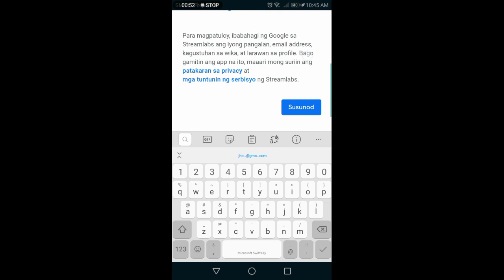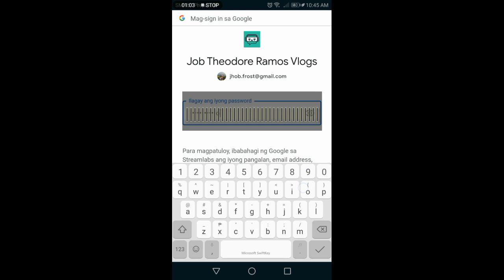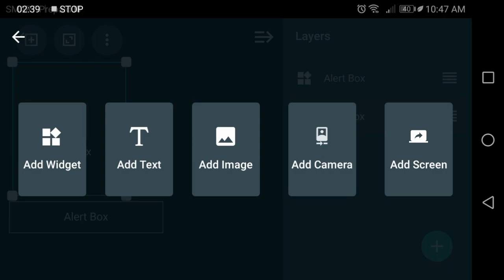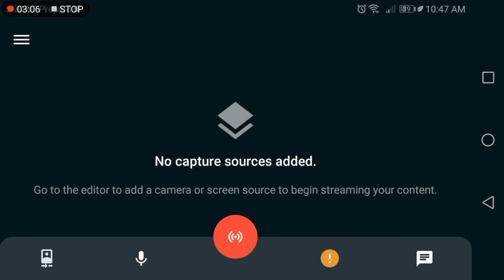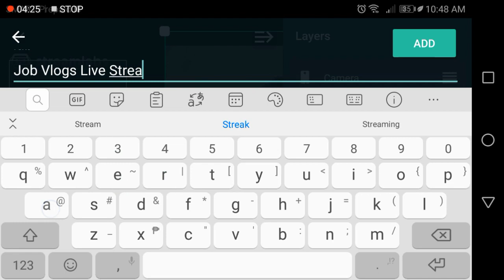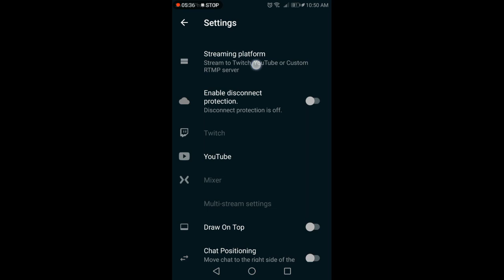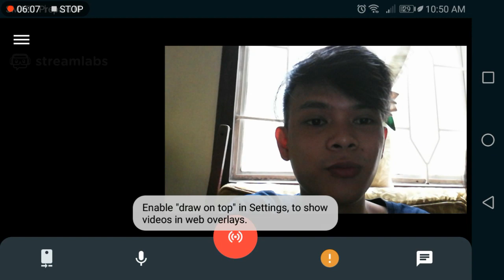HOW TO GO LIVE WITH LESS THAN 1K SUBSCRIBERS ON YOUR MOBILE PHONE(TAGALOG TUTORIAL)JTR Tutorial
Paano maglive gamit ang STREAMLABS sa iyong Android or IOS Mobile Phones!! Magandang APP ito para sa mga LOWER 1000 Subscribers palang sa Youtube na gustong maglive Gamit ang Cellphone nila.

Pwede naman kayo maglive using Laptop pero sa mga walang laptop eto na ang solusyon!!